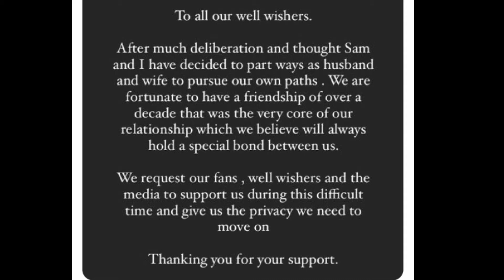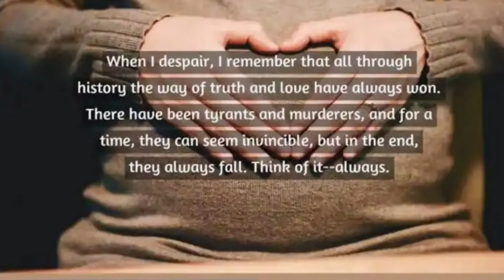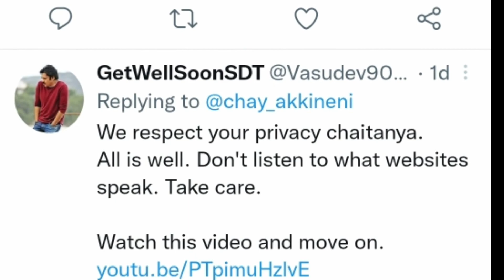చైతూ-శ్యామ్ కాపురంలో నిప్పులు పోసింది ఎవరు? | INN5 Exclusive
చైతూ-శ్యామ్ కాపురంలో నిప్పులు పోసింది ఎవరు?
INN5 Exclusive Story